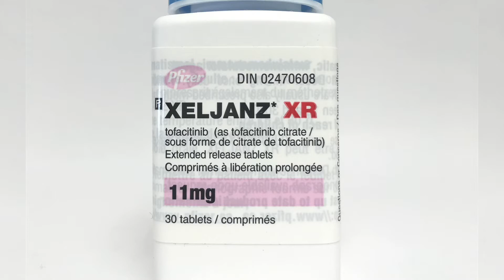Causes of Itchy Skin Gain Understanding with Possible Remedies at One-of-a-Kind Center for Research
Researchers at the Center for the Study of Itch & Sensory Disorders at Washington University School of Medicine in St. Louis regularly have studies underway, concluding or about to get started. Patients with severe chronic itch from an unknown cause experience relief from a rheumatoid arthritis  drug! And what about that pesky back itch that’s hard to reach?  Notalgia Paresthetica (NP) is a chronic itch disorder that results in localized itching on the back. There's a promising new drug to suppress the itch with a clinical trial for NP patients. And the center is making discoveries that can benefit patients suffering from atopic dermatitis, or eczema.